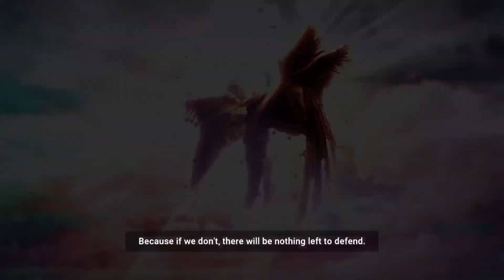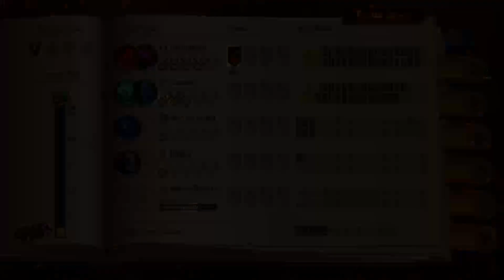Monster Train | Covenant 1 | Hellhorned/Awakened Standard Run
Finally was able to make a solid build for the 2 starting clans in Monster Train, I learned a lot about strategy and tactics in this game over the past 3 days and its quickly become a top 10 rogue-lite for me. A personal goal was to defeat a standard run on covenant 1 using the Hellhorned as primary clan and awokened as a secondary clan -- Watch live